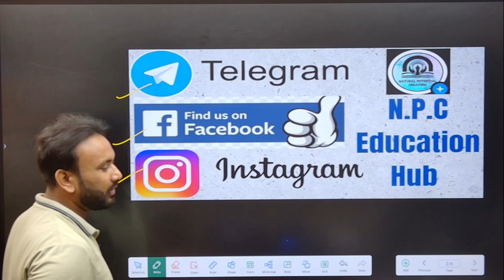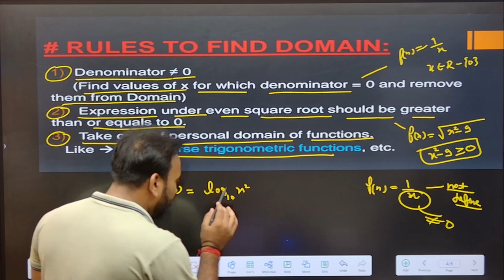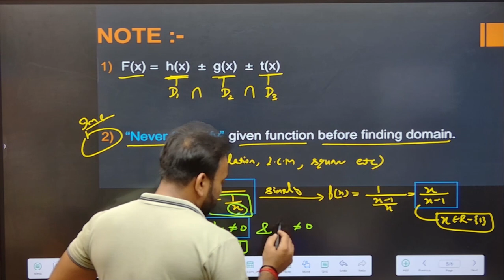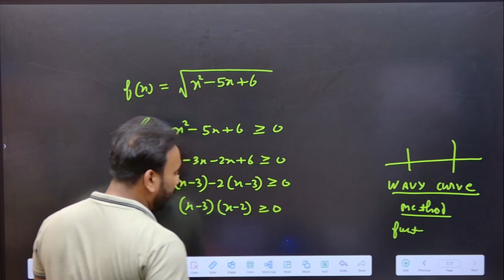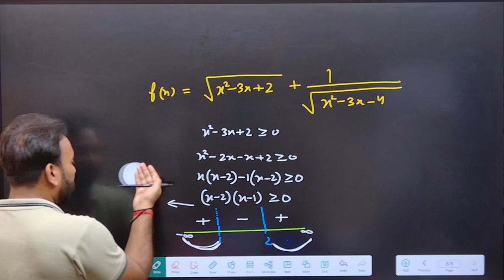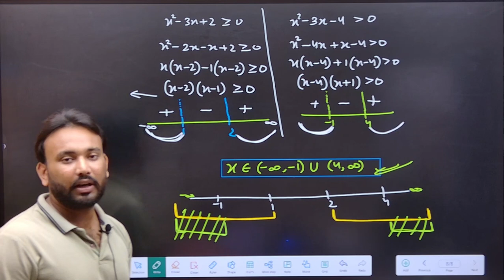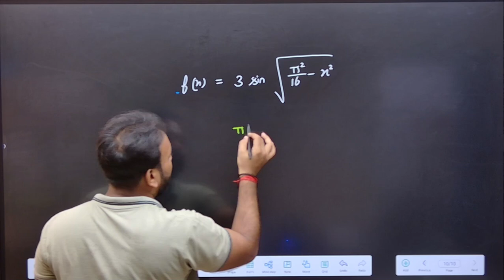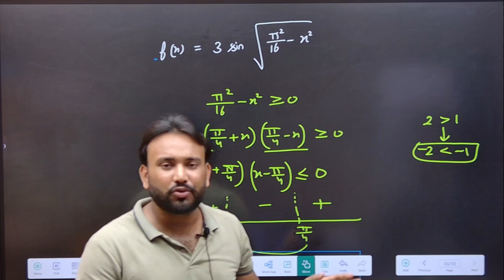Domain of a Function | Domain का खेल खत्म | One Shot Video | JEE/NDA/TGT/PGT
Hello viewers , Welcome to your YouTube Channel
About Us -
"Embark on a journey of knowledge and discovery  with our Educational YouTube channel ! Dive in to a world of captivating insights, engaging tutorials and thought- provoking discussion that will enrich your mind and expand horizons.
"Prepare to unlock your potential , Ignite your curiosity, and pave the path to a brighter, more informed future through the power of education with our Youtube Channel NPC Education Hub"